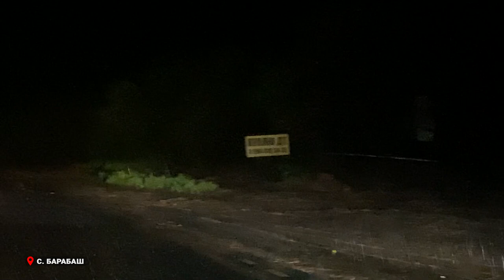Около 50 человек эвакуировали в затопленном селе Барабаш.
Приморье вновь оказалось во власти непогоды. В Хасанском округе отрезана часть населенных пунктов, размыты дороги, нарушено электроснабжение, затоплены подвалы многоквартирных домов, в селе Барабаш подтоплено около 200 домов.